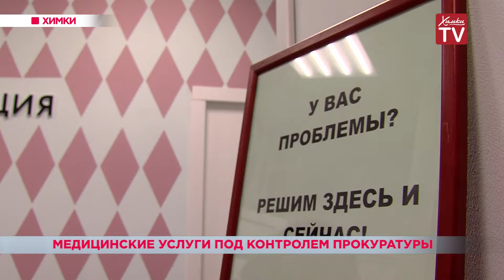Медицинские услуги под контролем прокуратуры. 15.05.19